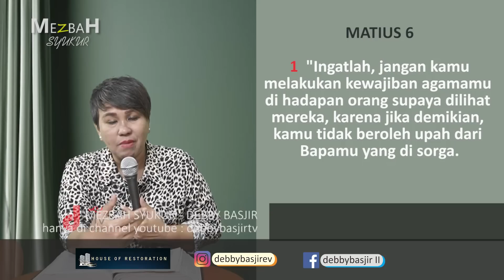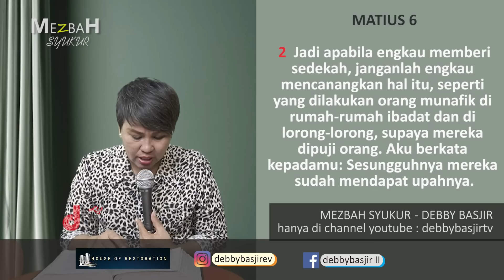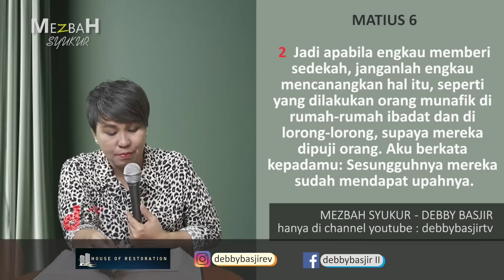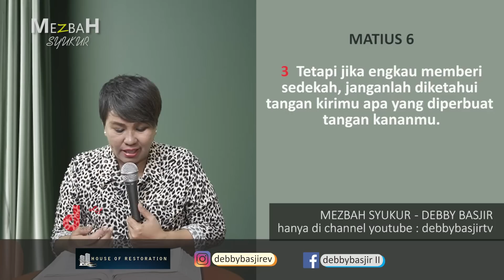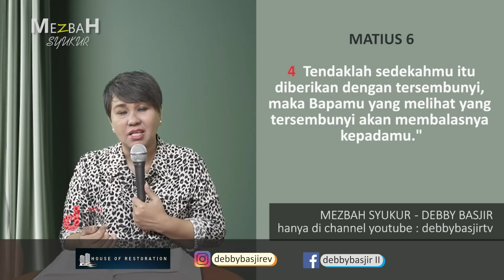MEZBAH SYUKUR (PAGI) - 26/02/21 pk.05.00 WIB - DEBBY BASJIR